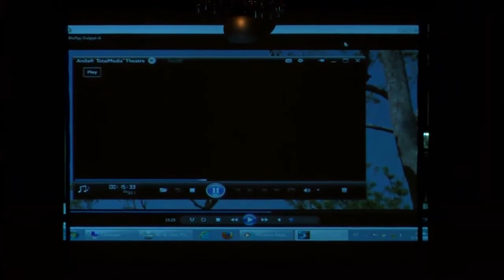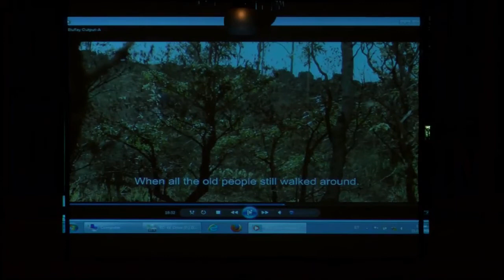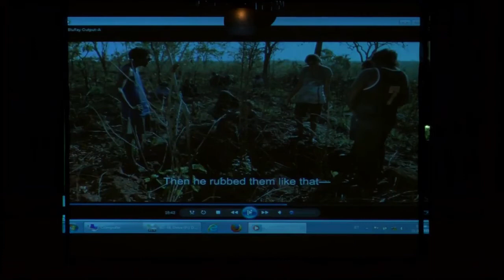Anthropologist Elizabeth Povinelli on Climate Change, Aboriginal 'Dreaming' and Deontology (2014)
Povinelli's ethnographic work, related to land development, mining, Climate Change and indigenous governance in Australia, brought her in contact with the Karrabing Indigenous Corporation, which was founded to explore how contemporary green digital technologies might be mobilized to create a revenue stream while maintaining their understanding of a living responsive landscape.

This talk, "Downloading the Dreaming? All of it extinguished but none of it dead?", from 2014 explores contemporary theories of immaterial capital (Negri) and critical climate change through their endeavour, unpacking in the process the shift underway in late liberalism from a biopolitical to a geontopolitical form of power.

▬▬ Additional information ▬▬

The Australian Karrabing Indigenous Corporation was founded in 2009 in the wake of the most dramatic change in federal policy towards Indigenous people since the 1970s. In the wake of a sex panic pertaining to the abuse of children in Indigenous communities, the Australian federal government declared an emergency intervention in Indigenous governance that, in effect, ended the era of so-called self-determination and inaugurated a neoliberal approach to land management focused on land development and mining.

13th European Association of Social Anthropology (EASA) Biennial Conference: "Collaboration, Intimacy & Revolution - innovation and continuity in an interconnected world". Department of Social and Cultural Anthropology, Estonian Institute of Humanities, Tallinn University, Estonia. 31st of July, 2014.

Speaker: Elizabeth Povinelli (Franz Boas Professor of Anthropology and Gender Studies, Columbia University)

Title: 'Downloading the Dreaming? All of it extinguished but none of it dead?

▬▬ Sources, C & CC ▬▬

A special thanks to Babahh for recording this video!

⸙ "Downloading the Dreaming? All of it extinguished but none of it dead" by Elizabeth Povinelli (speaker) Tallinn University (inviting institution) and the European Association of Social Anthropology (EASA) is licensed under CC BY 3.0 Content modifications: improved audio (noise reduction) & cut-out final (inaudible) question (3.50 minutes).

▬▬ Keywords ▬▬